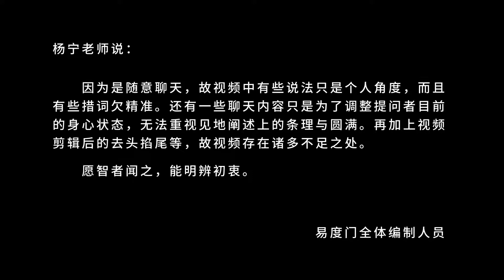不要求 爱就幸福了 易度门 聊天室汇辑2014年3月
不要求　爱就幸福了
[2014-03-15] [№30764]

Last update at 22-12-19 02:20:36